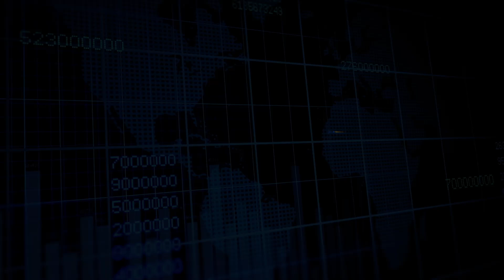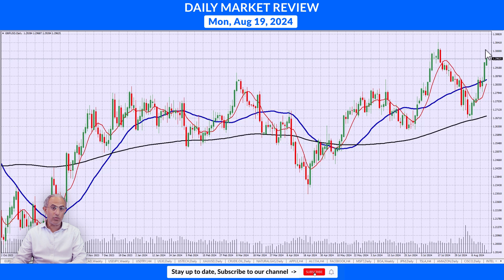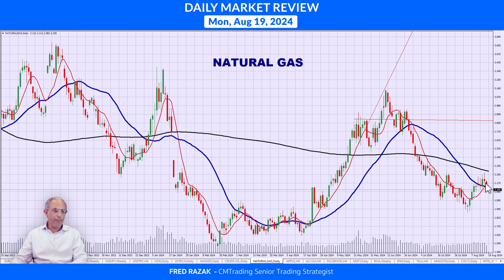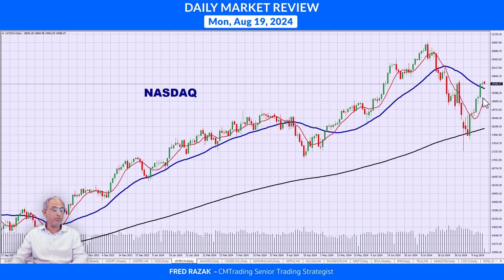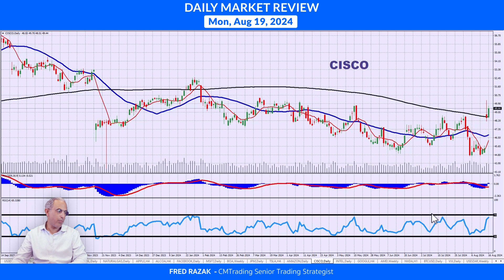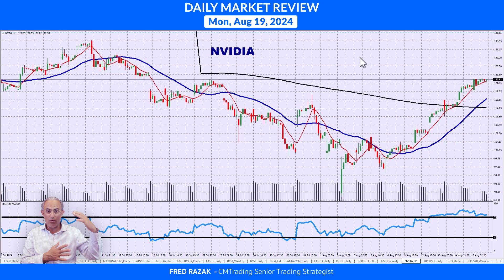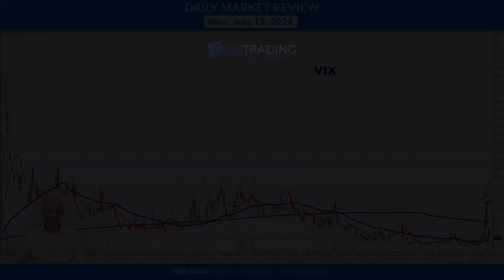CMTrading Daily Market Review August 19th, 2024 - Gold pushes to new record highs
T&CS: New clients only | Min deposit $300 | Max reward $300

In today's Daily Review, In today's Daily Review, Fred Razak – Chief Trading Strategist at CMTrading will be discussing a technical analysis of the Euro (EUR/USD), British Pound (GBP/USD), Japanese Yen (USD/JPY), Gold, Oil, BITCOIN, and U.S. stocks are discussed in the presentation.

HIGHLIGHTS OF THE DAY August 19th, 2024

Gold pushes to new record highs

[FOREX]  MAJORS extend gains vs U.S. DOLLAR
[INDICES]    DOW JONES & NASDAQ continue to rebound
[COMMODITIES]   GOLD new highs, OIL & NATURAL GAS tapper lower
[STOCKS]   CISCO holds on to it’s gap up

CHAPTERS
0:00 HIGHLIGHTS OF THE DAY
1:07 FOREX
1:52 COMMODITIES
2:33 INDICES
3:29 STOCKS
5:04 CRYPTO